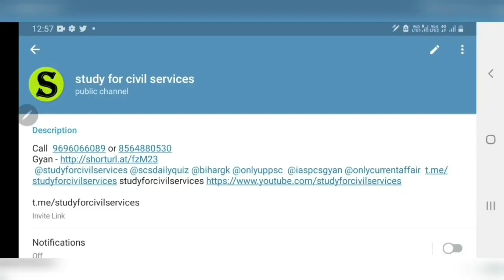uppsc Topper SDM Rank 4 kunal gaurav Deputy Collector strategy booklist books best test series uppcs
uppsc 2019 topper rank 4 , roll number 075013 KUNAL GAURAV POST - DEPUTY COLLECTOR
 full strategy , books booklist , mock test series , current affairs books , notes , best youtube channel

 uppsc interview questions , strategy and other useful tips and tricks for pcs preparation is series me pcs selected students ki tips , strategy , padhai karne ka tarika etc , pcs interview questions and answers in hindi aur ias pcs interview questions in hindi aur pcs interview me puche gaye sawal  , ias pcs ka interview kaise hota hai aur ias pcs ke interview ke question  , uppcs ki taiyari kaise kare  , up pcs ki preparation kaise kare  , up pcs ki online classes , up pcs ki age limit , uppcs ki training kaha hoti hai , up pcs ki class , uppcs ki puri jankari , uppcs ki training kaha hoti hai , uppcs ki salary kitni hoti hai aur uppcs ki best book list , best youtube channel for uppcs uppsc , up pcs topper interview etc discuss karenge ( by study for civil services studyforcivilservices )

this video is specially uploaded by study for civil services ( gyan prakash mishra ) for uppsc uppcs up pcs psc like Deputy Collector, Deputy Superintendent of Police, Block Development Officer, Assistant Regional Transport Officer, Assistant Commissioner (Commercial Tax), District Commandent Homeguards, Treasury Officer/Accounts Officer (Treasury), Cane Inspector and Assistant Sugar Commissioner, Superintendent Jail, Manager Credit (Small Industries), Manager Marketing and Economic Survey (Small Industries), Executive

jald hi ham up pcs topper interview hindi medium aur uppcs mock interviews in hindi and english bhi chalu karenge